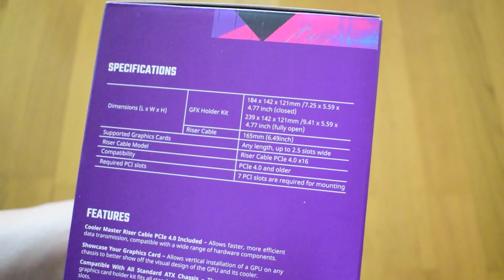Unboxing Cooler Master Universal Vertical GPU Holder Kit V2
A quick look at Cooler Master Universial Vertical GPU Mount.
V1 = Riser 3.0
V2 = Riser 4.0